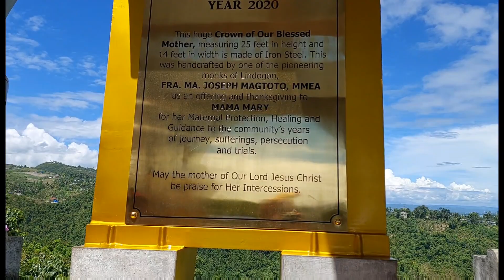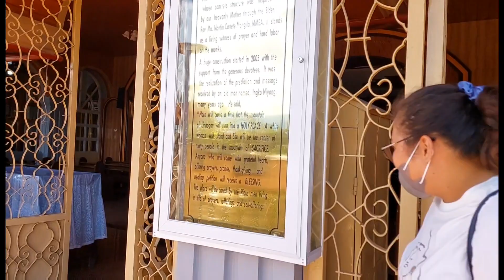THE MIRACULOUS CASTLE CHURCH IN CEBU | ADIK SAYO